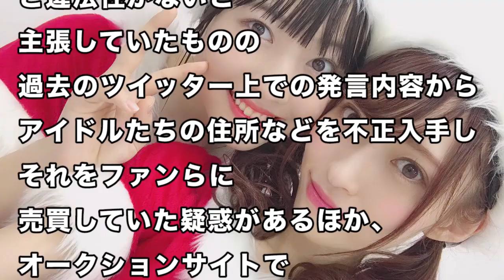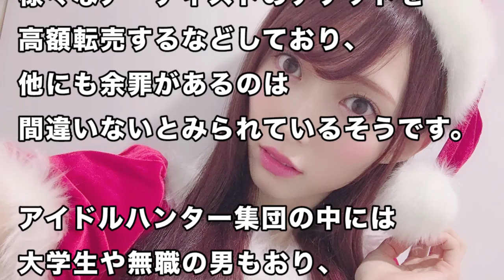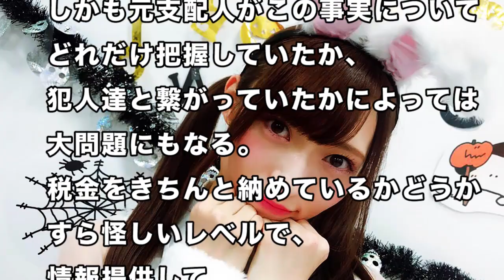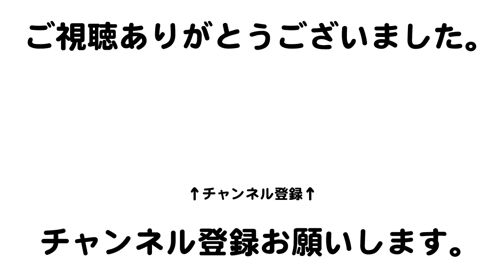【衝撃】文春やAKSもグルだった！？NGT48・山口真帆が被害のアイドルハンター軍団・Z会が嵐のスキャンダルをリーク…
【 動画の内容 】
昨年12月に発生したNGT48・山口真帆さんが男性2人から暴行された事件は、“アイドルハンター集団”による犯行だったとされており、この集団はアイドルたちの住所など個人情報売買や、握手券、コンサートチケットの転売で荒稼ぎをしていたとみられています。

『東京スポーツ』によると、ジャニーズ事務所の嵐にも“魔の手”を伸ばしていたといい、単にコンサートチケットを高額転売するだけでなく、櫻井翔さんらのスキャンダルを仕入れるために接近を企てていたとしています…

【 関連動画 】
○ NGT48山口真帆暴行、笠井宏明 犯人で逮捕! アイドルハンター軍団のZ会だった！- 事故ニュース

○ 山口真帆事件の黒幕 アイドルハンターZ軍団の正体が想像以上にヤバ過ぎた…